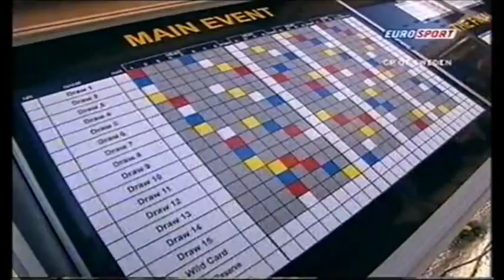Speedway WM 2005 GP Schweden Eskilstuna